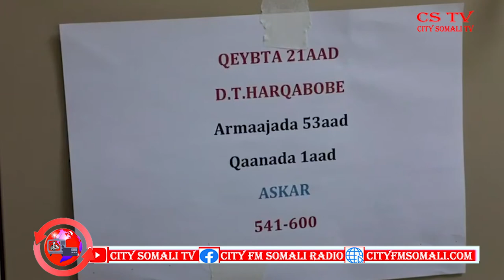CSTV SIIHAYAHA WASIIRKA 1AAD EE DALKA OO SHEEGAY IN DHILINTA AY QEYB KA YIHIN DIB U DHISKA DALKA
CSTV SIIHAYAHA WASIIRKA 1AAD EE DALKA OOO SHEEGAY IN DHALIN YARADA AY DOOR BALLARAN AY KA QAADANAYAAN DIB U DHISKA DALKA